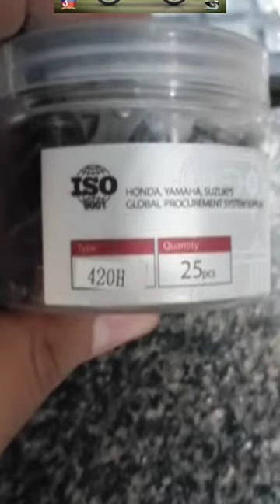Chain Lock Cd 70 420H No. Heavy Duty || CHOHO Company